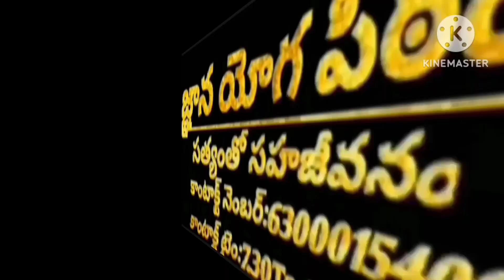shodasa samskras//vivaha samskaram//gyana yoga peetam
SHODHASHA SAMSKRAM
VIVAAH SAMSKARAM
 gyana yoga peetam.

Hai

    I am   Mr K. Raghuveer
    I am a YOGA  TEACHER

           In this video I will teach                 How to do   VIVAHA SAMSKARAM  in telugu
                                    Also

  I  WILL TEACH HEALTH YOGA AND MEDITATION AND YOGA MUDRAS, SHUTKRIYAS AND PATANJALI ASHTANGA YOGA AND YOGAASANA PLEASE SUBSCRIB  MY CHANNEL.

(1). Shodasa Samskaras total 16
(2).There are 16 samskaras called Shodasa samskaras
(3).vivaha samskaram is   one of the Shodasha samskaram
(4). vivaha samskaram have a special place in Shodasha samskaram in Indian tradition
(5). In Shodasa Sanskaras,  at vivaha samskaram everything that happens during the wedding ceremony has a great meaning.
(6). Marriage has a special significance in vivaha samskaram which are one of the Shodasa samskaram
(7). Marriage has a special place in vivaha samskaram, one of the Shodasa samskaram

I TEACH HEALTH YOGA AND MEDITATION AND YOGA MUDRAS SHUTKRIYAS AND PATANJALI YOGA NIYAMAS AND YOGAASANA

YOGACHARYA:
K.RAGHUVEER
M.SC(MATHEMATICS)B.ED
DISTRICT:NALGONDA
STATE:TELANGANA
CONTRY:INDIA